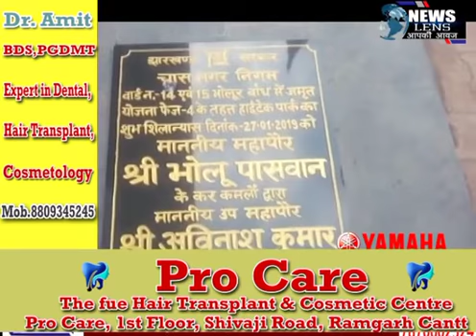NEWS LENS : मारपीट के मामले में चास के मेयर भोलू पासवान को जेल।